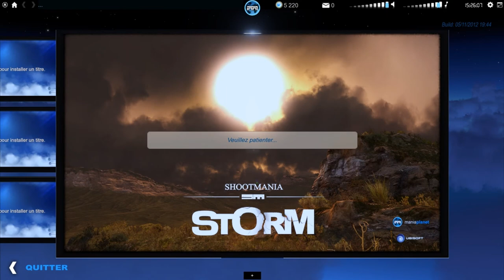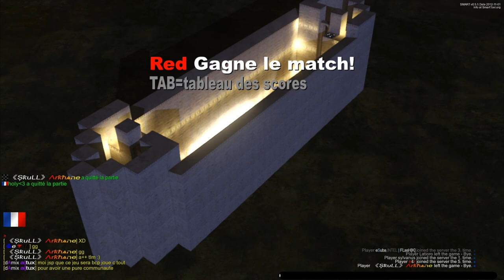Stage-One n°76 : ShootMania Storm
Test du jeu ShootMania Storm sur PC sur le quelques matchs.

ShootMania Storm est un jeu de tir à la première personne sur PC jouable principalement en ligne et proposant aux joueurs de bâtir leurs propres environnements afin de les partager avec le monde entier.

Éditeur : Ubisoft.
Développeur : Nadeo.